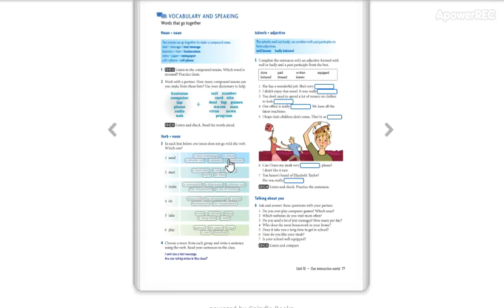low intermediate 4 3_8